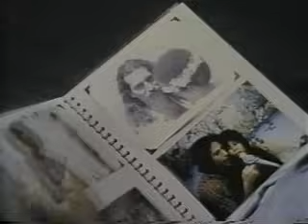Minnie Riperton: "Memory Lane" (May 25,1979)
Recorded on May 25, 1979 for Capitol records, this performance was a part of a  promo-series created to promote the company's hottest acts of that year. Titled Capitol Records Revised Soul, the VHS cassette included such acts as Natalie Cole, Taste of Honey, and Tavares.  I bought the tape from a former Capitol Records executive's estate sale back in 2002, and I consider it to be one of my most treasured Minnie memorabilia pieces. Over the years I have contributed greatly to various channels devoted to Minnie Riperton, but I have decided it is now time to host my own channel. In the near future, I plan to share more  unpublished footage from my personal archives of the angel.